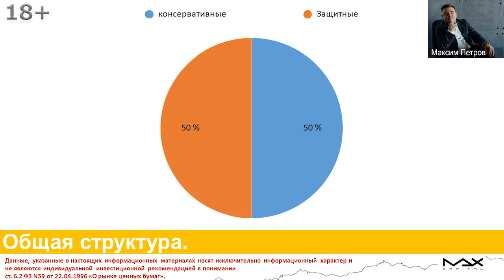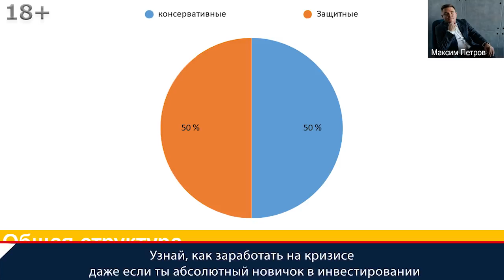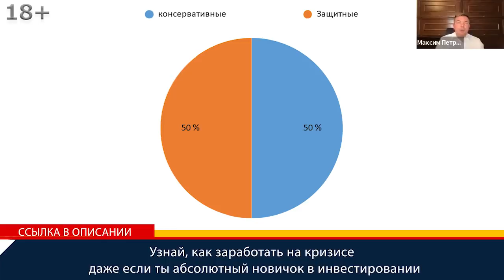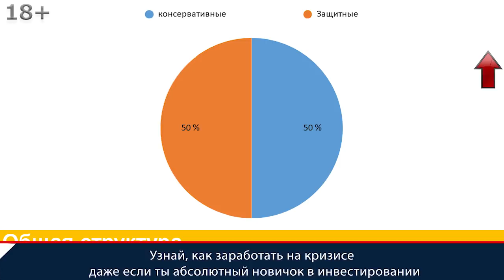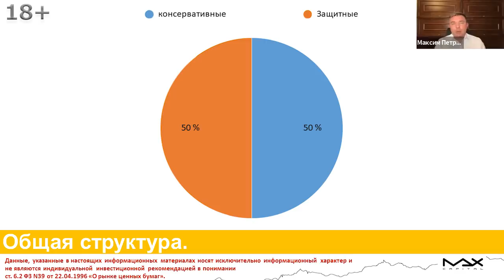Структура инвестиционного портфеля в валюте Консервативные и защитные инструменты инвестирования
Структура инвестиционного портфеля и как заработать на кризисе даже если ты абсолютный новичок в инвестировании
Структура инвестиционного портфеля в период неопределенности имеет свои особенности о которых рассказывает финансист, инвестор Максим Петров. Как сформировать общую структуру портфеля инвестиций в валюте и почему должны быть консервативные и защитные инструменты инвестирования.

Структура инвестиционного портфеля
00:00 Если говорить об общей структуре портфеля инвестиций в валюте. Семьдесят процентов средств инвестируется в валюте, тридцать процентов инвестируются в рублях - это разбивка в валютном отношении. Если говорить о том, каким образом распределяется внутри внутри данной структуры активов, то они разбиваются на консервативные и защитные инструменты инвестирования. Важно понимать разницу.
00:41 Консервативные инструменты инвестирования - это те, которые фактически не обеспечивают доходности, в которых находятся патроны. Это кэш, кэш эквивалентс, это менее волатильные какие-то инструменты, инструменты медленно растущие, слабо падающие на коррекциях или имеющие отрицательную корреляцию, которые взаимно друг друга уравновешивают. Если покупаете в инвестиционный портфель золото и доллар, то должны понимать, если глобально доллар слабеет, то золото укрепляется и наоборот.

Защитные инструменты инвестирования
01:35 Второе, это защитные инструменты. Что значит защитные инструменты инвестирования? Когда говорим про защитные инструменты, то в чем сводятся механизмы защиты. В чем суть? Основная базовая стратегия заключается в том, что понимаем экономика глобальная будет заваливаться. Задача ключевая стратегии состоит в том, чтобы в период, когда все упадет максимально сохранить покупательную способность своих денег. Когда реально это произойдет никто и никогда не знает. Поэтому в такой ситуации нужно половину денег иметь в консервативных инструментах.
02:59 Защитные инструменты инвестирования - задача в этом случае не заключается в том, чтобы эта часть вообще давала какой-либо доход.

Консервативные и защитные инструменты инвестирования
03:39 В консервативных инструментах высокая доля кэша. Пятьдесят процентов денег находится в таких инструментах, где они просто лежат, пускай не зарабатывают, но когда активы будут распродаваться со скидками сорок, пятьдесят процентов просто это купите.
05:03 Посмотрите как открываются счета на американском рынке, инвестиционные счета в России. Эта толпа, она приходит туда, где они просто начнут сейчас по кругам ада ходить. Где они будут усредняться, покупать различные трэши и тут же получат убыток. Как это работает пример.
08:07 В настоящий момент видим вот эту вот тенденцию, что идет очень много непрофессиональных, некомпетентных людей в данное направление, сейчас они покупают какие-то более понятные инструменты попадают в сферу воздействия инвестиционных домов, консультантов, которые продают. Таких людей будет много.
11:15 Из-за того, что сейчас на фондовом рынке много непрофессиональных инвесторов, а профессиональные инвесторы сидят в сторонке и за этим всем наблюдают, можем увидеть, что эти люди на падение рынков начинают реагировать негативно и это толкает рынок еще ниже. К этому выходу толпы нужно быть готовым, его нужно встречать в тех пятидесяти процентах консервативных инструментов, которые сейчас пускай не приносят вообще никакой доходности.